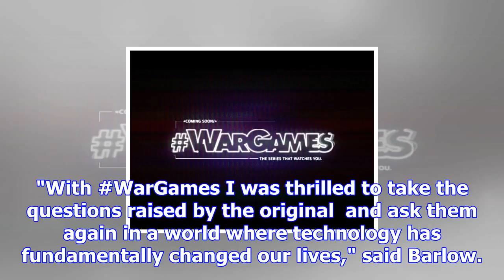Teaser trailer reveals wargames interactive series coming in 2018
'The only winning move is not to play'Sam Barlow, creator of the award-winning FMV title Her Story, ...